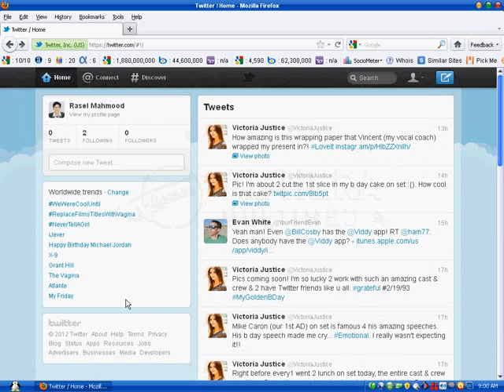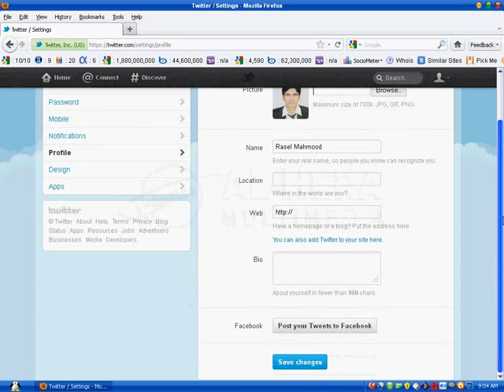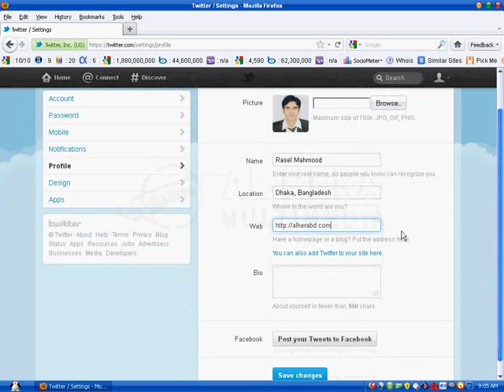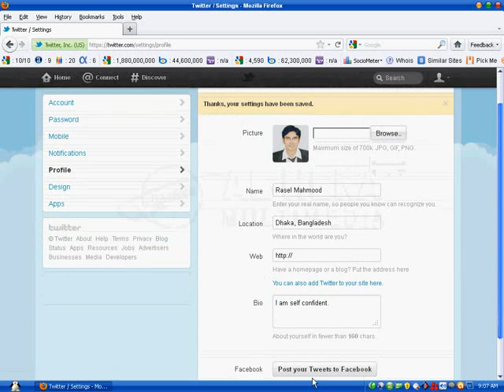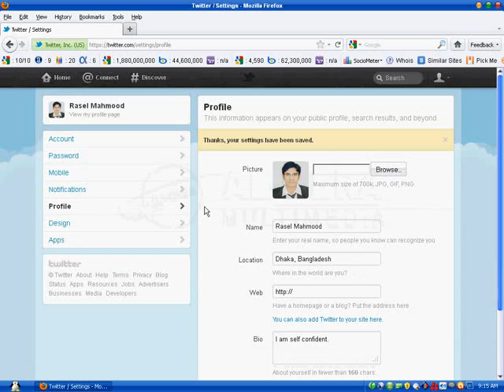SMM, How to update profile